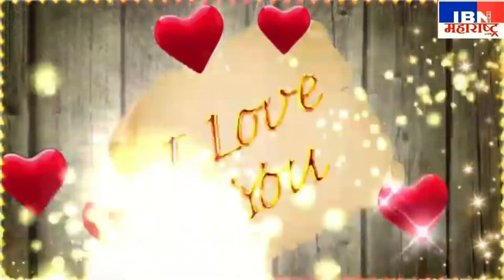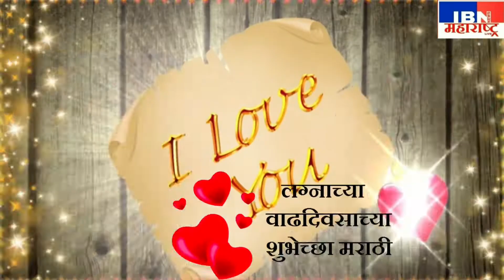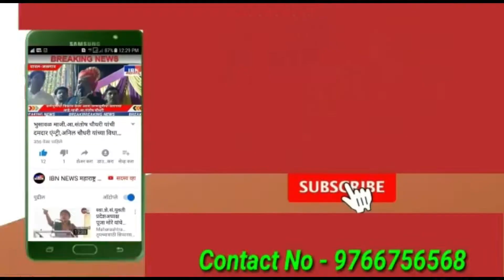भुसावळ-आता शिवसेना नाट्यगृहाच्या मागे,सामाजिक उपक्रम घेत शिवसेनेचा वर्धापन दिवस साजरा,